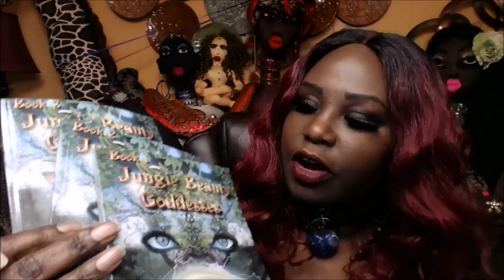Why I Talk to Star Alien Being Crystals and Gemstone Skulls during Oracle Pick A Card Readings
Hello Dollings,